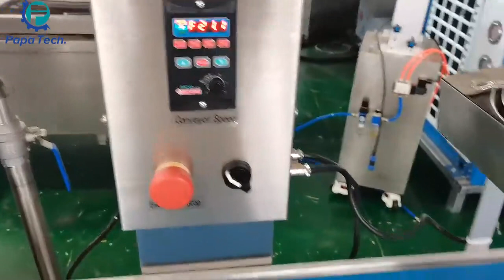آلة طلاء الشوكولاته بالتوت المجمد PE15